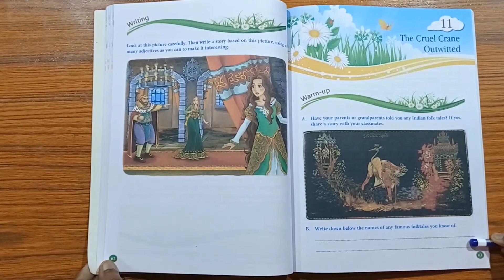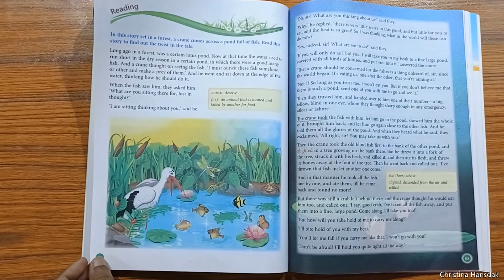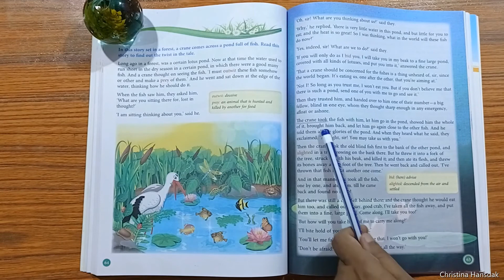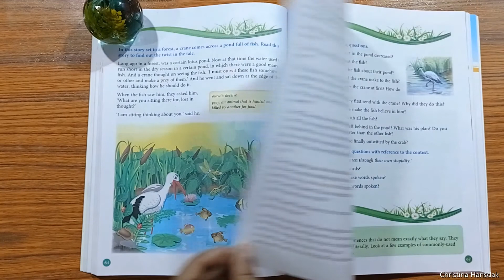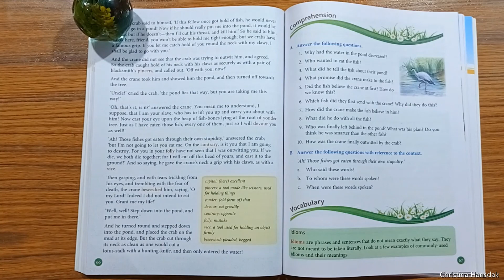Class 4 English Literature Lesson 11 (The Cruel Crane Outwitted)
Story name: The Cruel Crane Outwitted

Don't think evil of anyone.